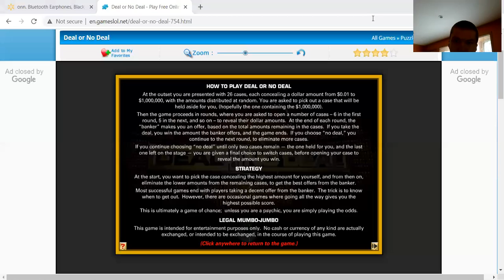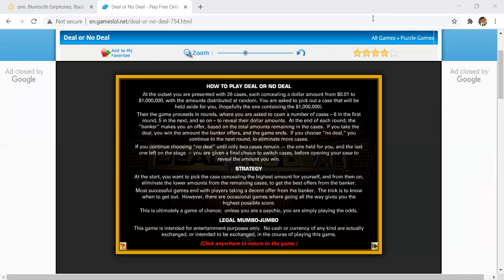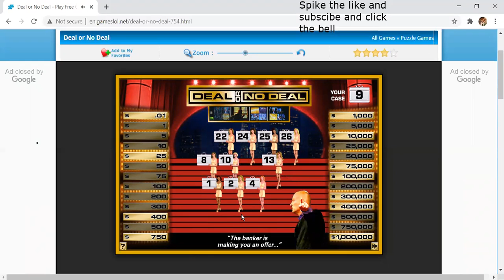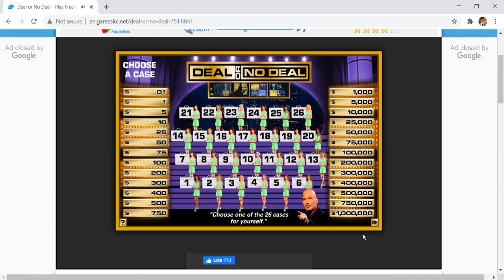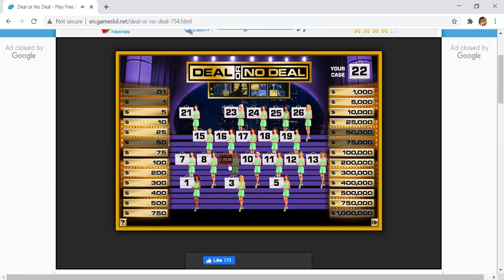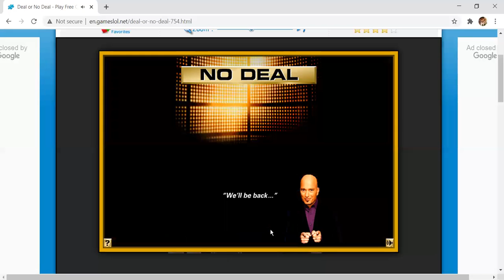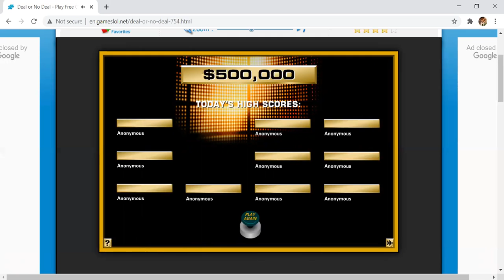deal or no deal (soul lender)